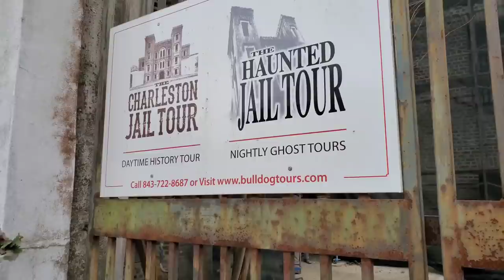She was hung in her wedding dress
Today I am in Charleston South Carolina showing the execution site of Lavinia Fisher the woman who was hung in her wedding dress